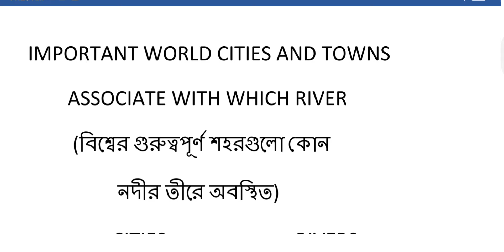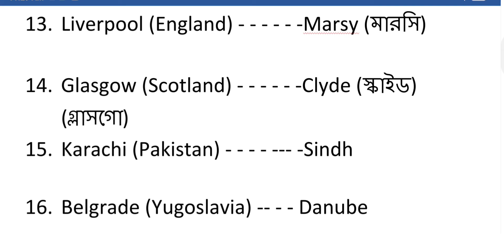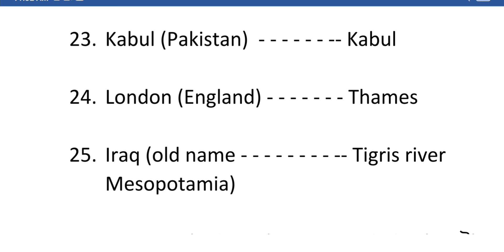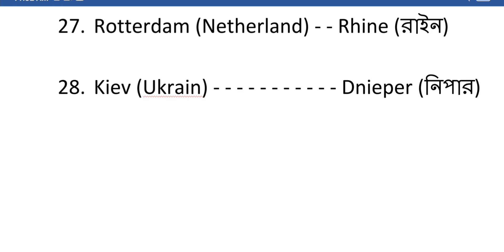World cities & towns associate with which rivers পৃথিবীর গুরুত্বপূর্ণ শহরগুলো কোন নদীর তীরে অবস্থিত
পৃথিবীর গুরুত্বপূর্ণ শহরগুলো কোন নদীর তীরে অবস্থিত - এই ধরনের প্রশ্ন বিভিন্ন চাকরির পরীক্ষায় প্রায়োশই আসে ।তাই এগুলো একান্তই জানা জরুরী।